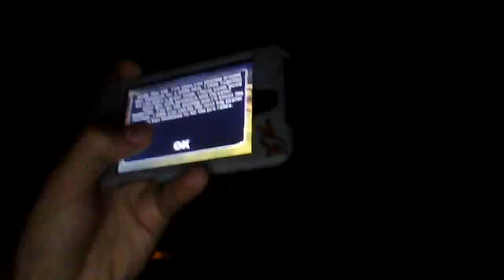Skate It IPod Touch Enjoy